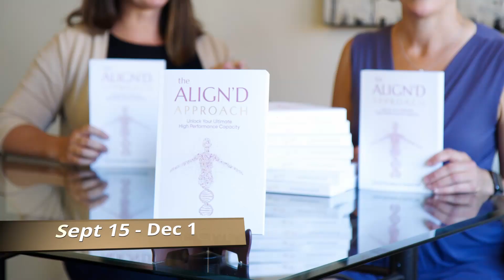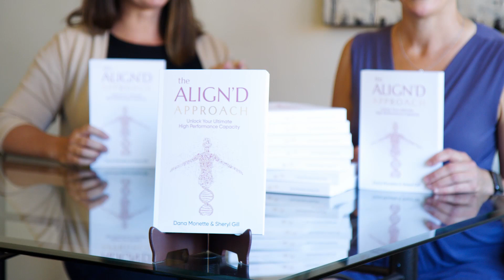Book Club Details